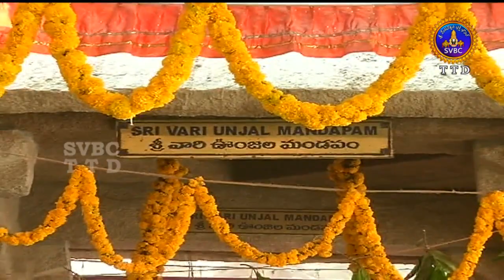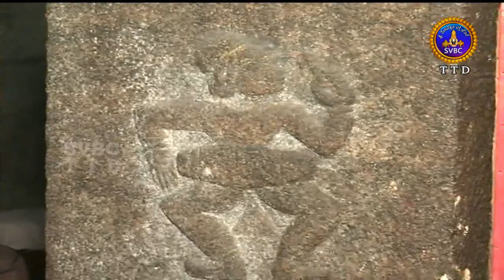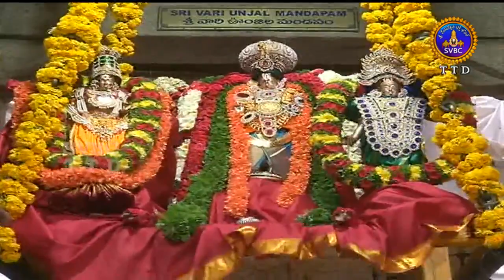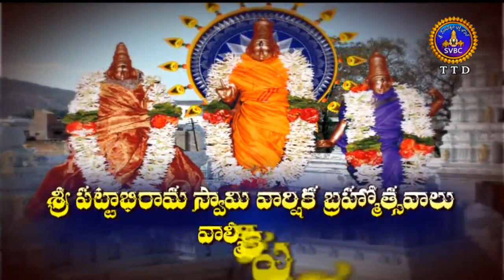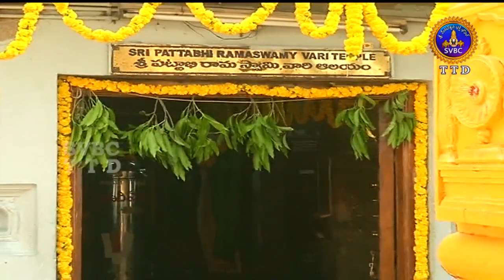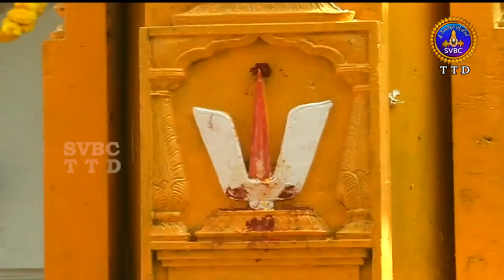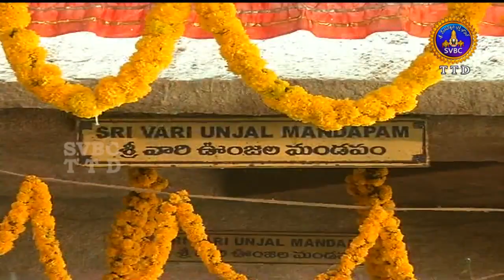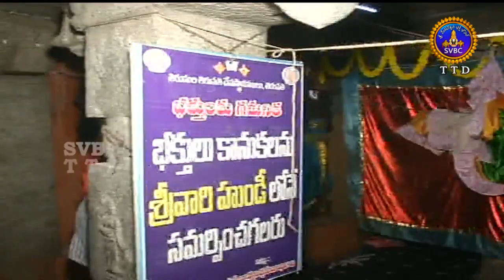Unjal Seva-Sri Pattabhiramaswami Bramhotsavalu-Vayalpadu | 03-04-18 | SVBC TTD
Sri Pattabhiramaswami Bramhotsavalu-Vayalpadu - 2018